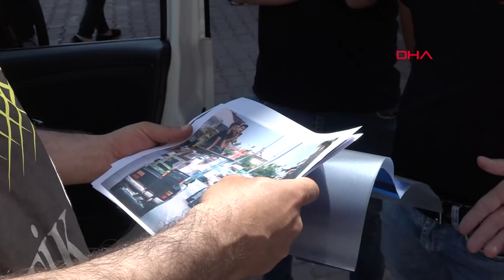Bagajında mangal yakılan 'teras'lı aracın sahibi ile sürücüye para cezası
Antalya'da, üzerine 'teras' kurulup, bagaj kısmında mangal yakılan otomobil ile caddelerde gezen sürücü Mehmet Şahin ve araç sahibi Murat Tokmak'a 6 bin liralık para cezası uygulandı. Otomobil, otoparka çekilirken Tokmak, "İçkim yok, kumarım yok. Ben de böyle para harcıyorum" dedi.

Antalya'da otomobil aksesuarı satan Murat Tokmak, satın aldığı otomobilin tavanını keserek, bu bölüme tahtadan 'teras' çıktı. Bagaj kısmına ise mangal monte eden Tokmak, araçta bazı düzenlemeler yaptı. Aracın üzerindeki terasa 2 kişi çıkarken, bagaja montajını yaptığı mangalda etleri pişiren Tokmak, trafiğe çıktı. Sürücü Mehmet Şahin ile Murat Tokmak, 10 dakika cadde ve sokaklarda tur attı.

Gezinti sırasında çekilen fotoğrafları gösteren polis, bu kişilerin kendileri olup olmadığını sordu. Polisin sorusuna olumlu yanıt veren Şahin ve Tokmak'a toplam 6 bin lira ceza kesilirken, araç da trafik otoparkına çekildi. Polisin elindeki görüntüleri izleyen Murat Tokmak, "Çok yakışıklı çıkmışım" dedi.

Daha önce de içine havuz yaptığı otomobile polisin el koyduğunu ve 2 bin 500 lira ceza kesildiğini söyleyen Tokmak, "Devletin kestiği parmak acımaz. Cezamız neyse öderiz. Biz bunu eğlenmek için çekmiştik. Yeteri kadar eğlendik. İçkimiz yok, kumarımız yok. Biz de böyle para harcıyoruz" diye konuştu.

Murat Tokmak, başka projelerinin de olduğunu söyledi.